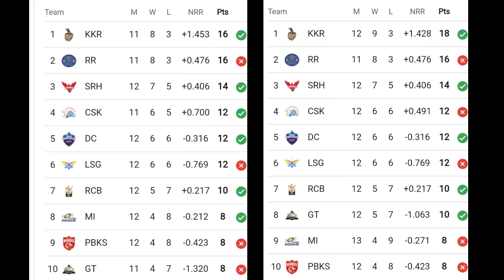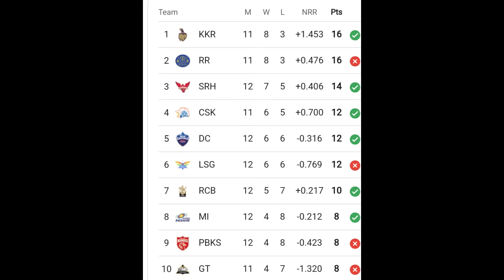KKR জেতার পরেও কেন NRR কমলো KKR দলের? KKR Playoffs যাওয়ায় কী বার্তা পাঠালো শারুখ খান? KKR নিয়ে কী?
KKR জেতার পরেও কেন NRR কমলো KKR দলের? KKR IPL চ্যাম্পিয়ন হবে কী বলছে এক্সপার্ট? শারুখ কী বার্তা দিলো

kkr vs mi 2024
kkr vs mi highlights